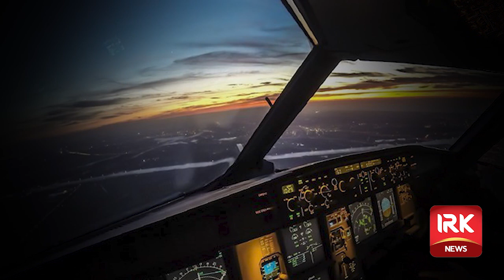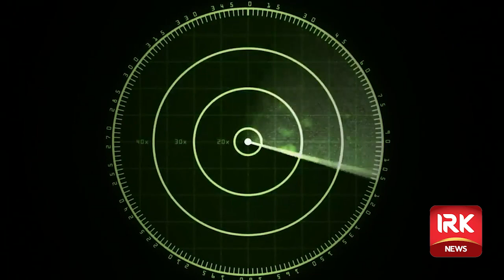Bermuda Triangle Mystery | facts about Location & Disappearances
Bermuda Triangle Mystery | Location, Disappearances, & Facts in Urdu/Hindi

برمودہ ٹرائینگل کی حقیقت